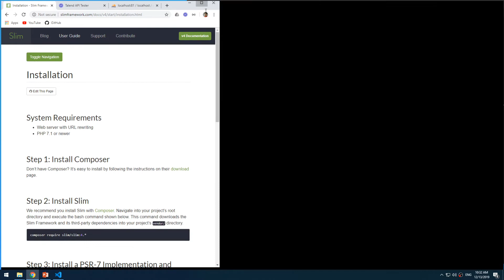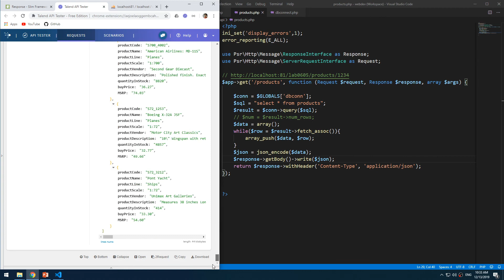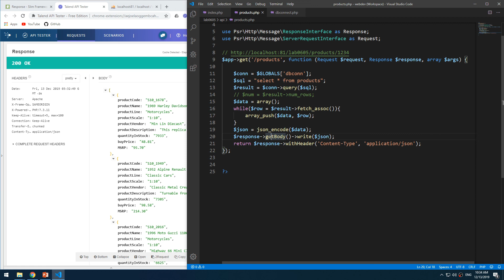Lab0605 02 Select products JSON